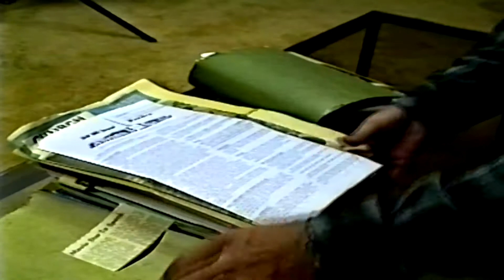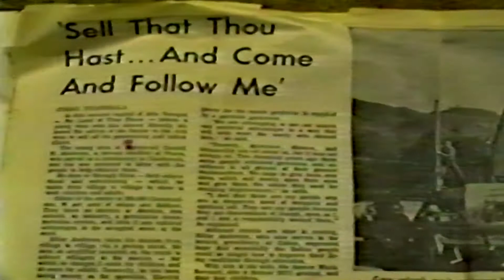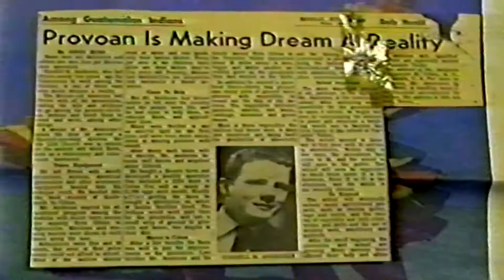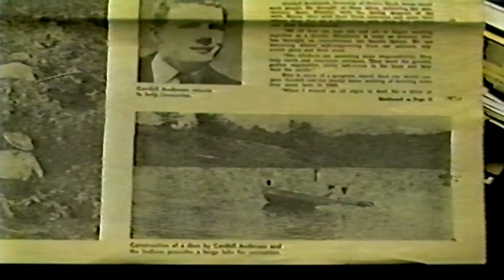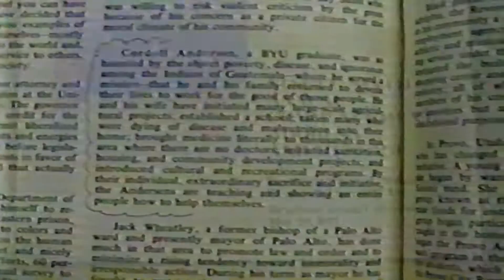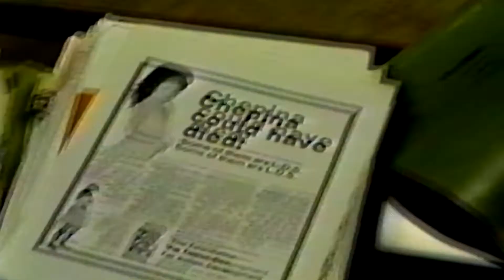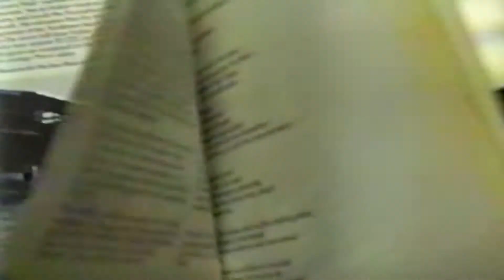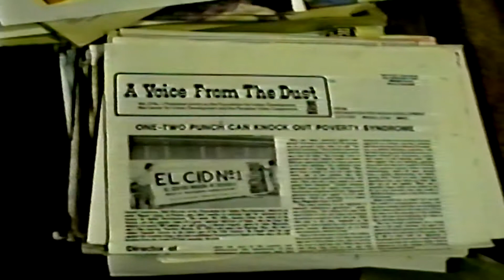Part 1 1991 DOCUMENTARY HISTORY & WORK of the Foundation for Indian Development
This is a documentary made in 1991 when it was the Foundation for Indian Development.  Part 1, is a 20 minute segment that describes how the work in Guatemala started with the Cordell Andersen family and within 3 years had stimulated the organization of the Foundation and the development of the Valparaiso Plantation into a Center for Indian Development, and began spreading to other areas of the country, told in Part 2, and in Part 3.  Each segment is about 20 minutes long.